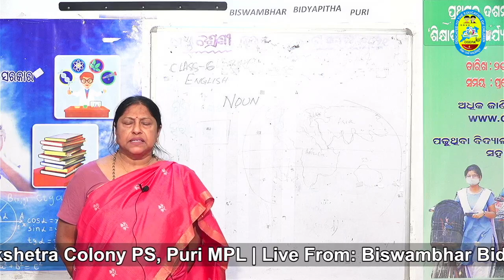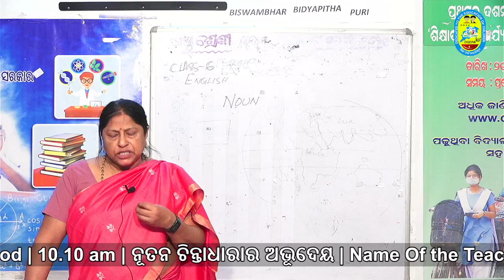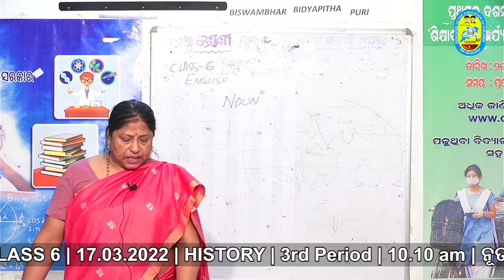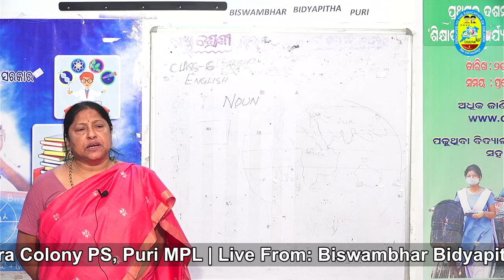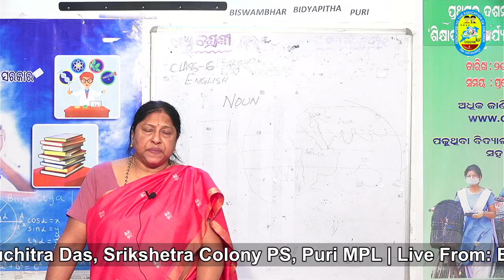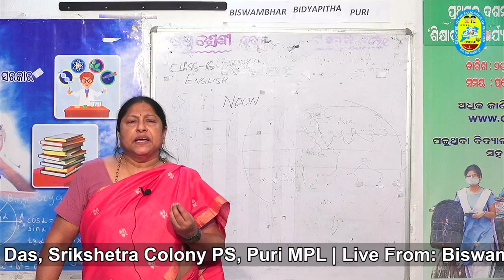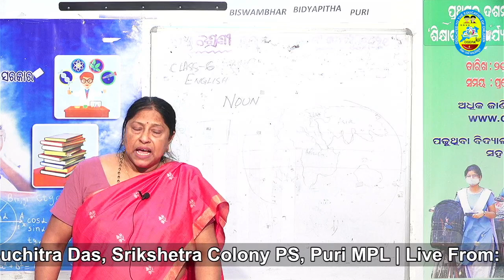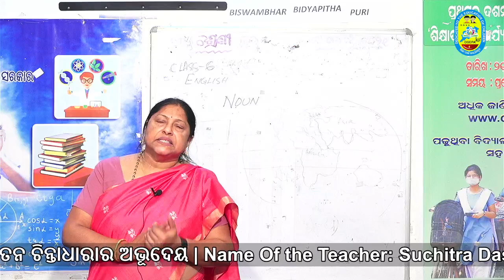OSEPA | CLASS 6 | 17.03.2022 | HISTORY | 3rd Period | 10.10 am | ନୂତନ ଚିନ୍ତାଧାରାର ଅଭୂଦେୟ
Name Of the Teacher: Suchitra Das, Srikshetra Colony PS, Puri MPL | Live From: Biswambhar Bidyapitha, Puri